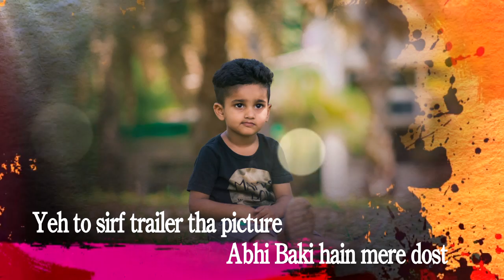Bollywood_Dialogue_with_Birthday_Invitation_Video_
Vicky studio patiala